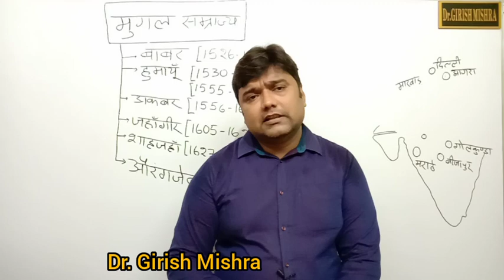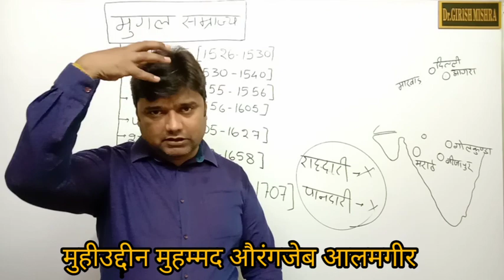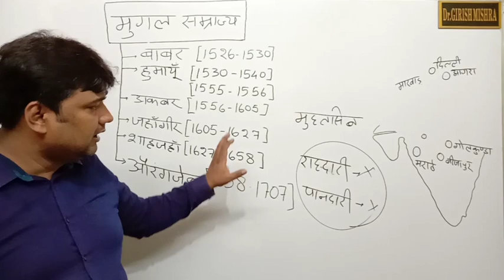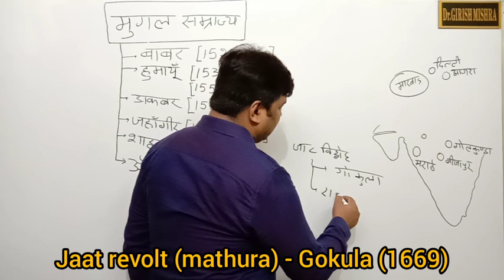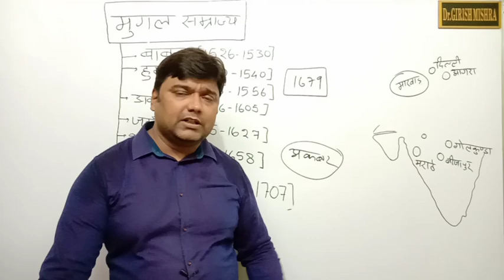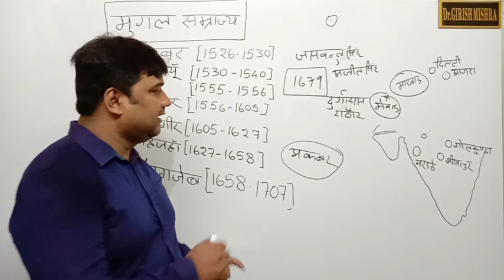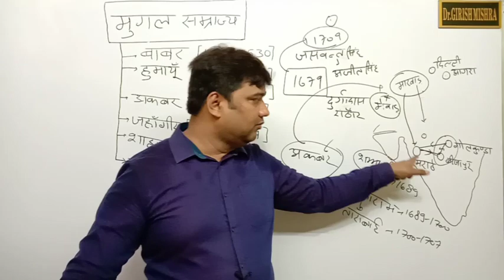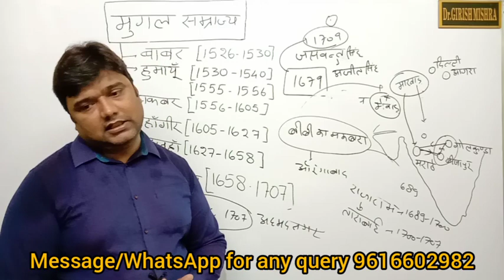AURANGZEB [ MUGHAL EMPIRE - 6 ]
Dr_Girish Mishra
competetive exams